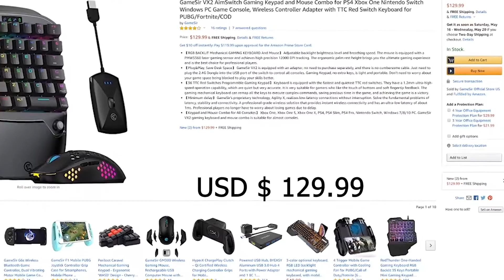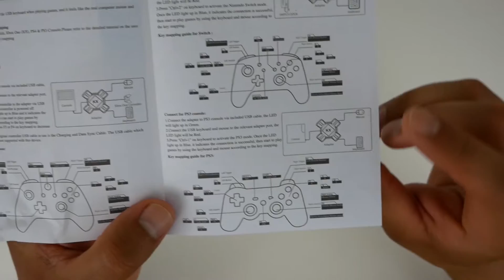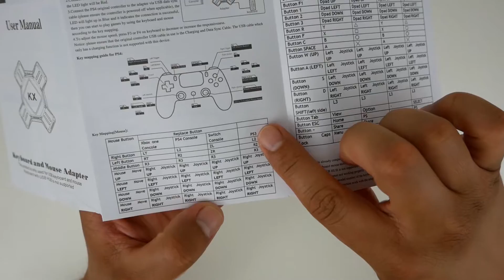$20 "KX Adapter" Keyboard and Mouse for Nintendo Switch and Switch Lite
Affordable Mouse and Keyboard Adapter for Nintendo Switch, Switch Lite, Xbox One, PS4, PS3 and Xbox 360. Perfect for console gamers that want to play FPS such as Fortnite and Apex Legends.

MUCH BETTER CONVERTER THAN THE KX:

Mcbazel KX Keyboard & Mouse Converter Adapter for Nintendo Switch/Xbox One/PS4/PS3